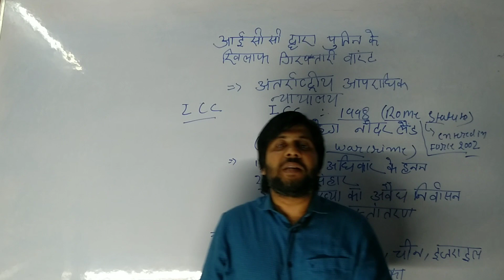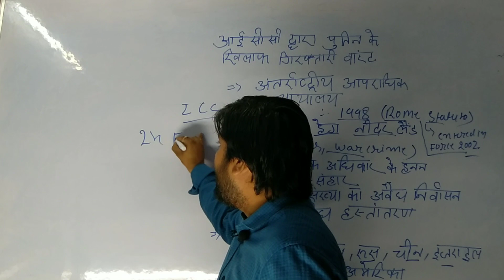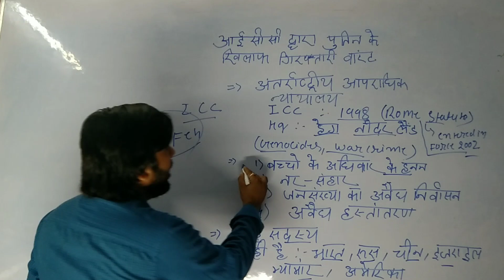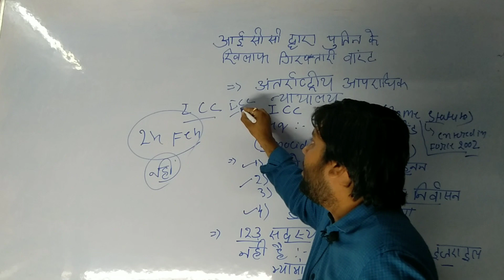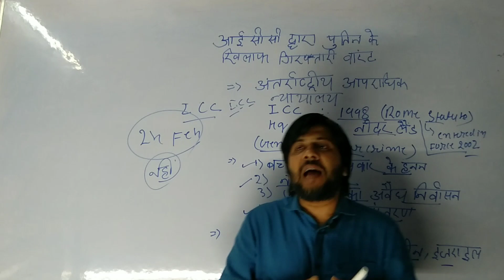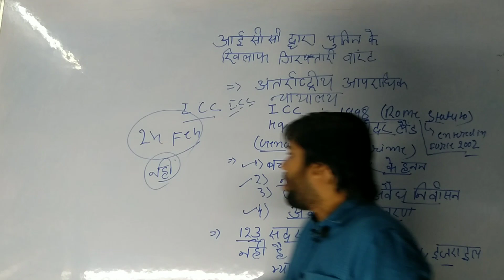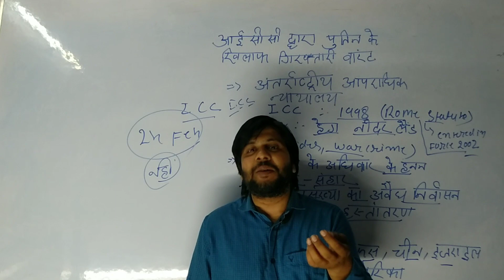इंटरनेशनल क्रिमनल कोर्ट ने वाल्दमीर पुतिन को किया वारंट जारी क्या गिरफ्तारी होगी? || upsc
अंतर्राष्ट्रीय आपराधिक न्यायालय ने शुक्रवार को राष्ट्रपति व्लादिमीर पुतिन और एक दूसरे रूसी अधिकारी के लिए युद्ध अपराधों के लिए गिरफ्तारी वारंट जारी किया।

Piyush Gs analysis centre
Piyush Pandey